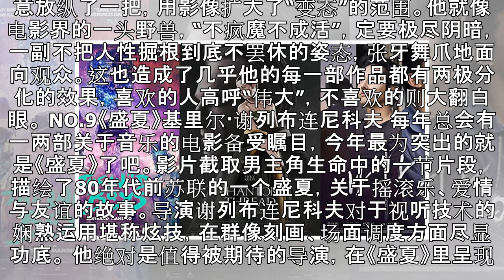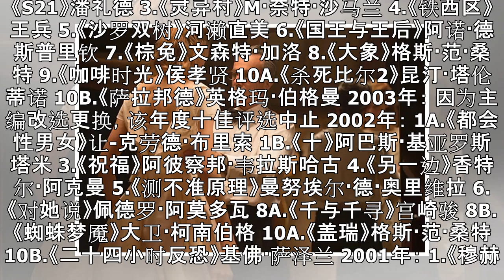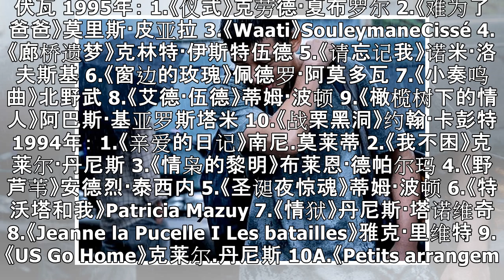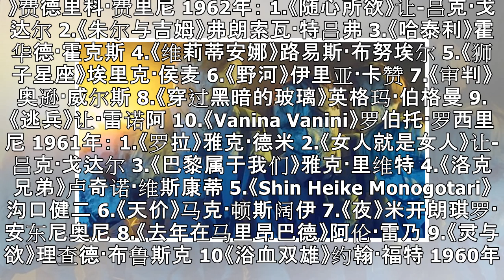影迷补片手册：法国《电影手册》历年十佳|界面新闻 · 娱乐